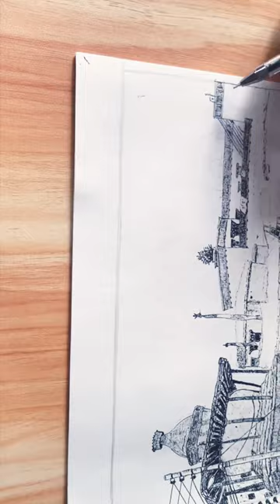Mustang traditional gate with stupa! First Pen art